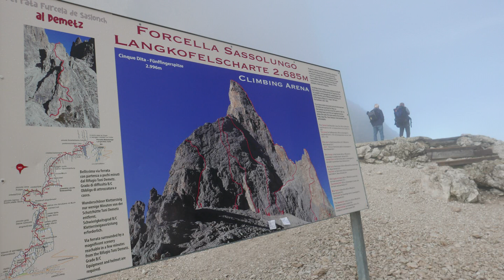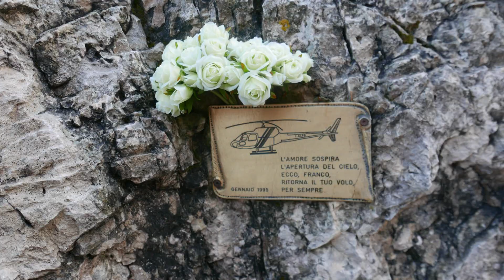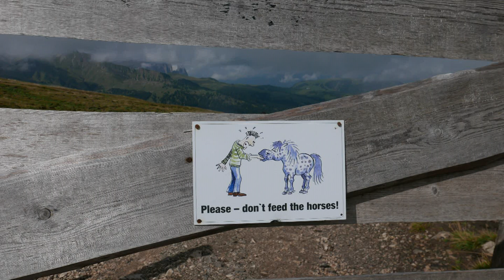PHOTO SASSOLUNGO DOLOMITES